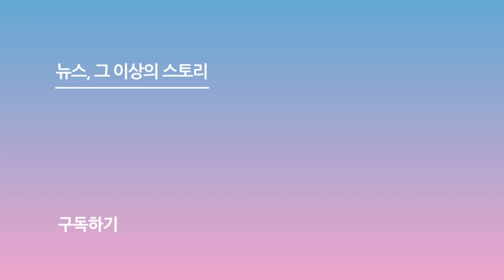'혈액암 투병' 안성기, 프란치스코 교황 알현 행사 참석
혈액암 투병 중인 배우 안성기가 16일 현지시간 이탈리아 로마 바티칸 성 베드로 대성당에서 열리는 김대건 신부 성상 제막식에 참석했다.
촬영_박효실 기자